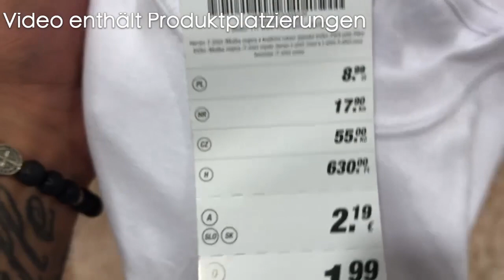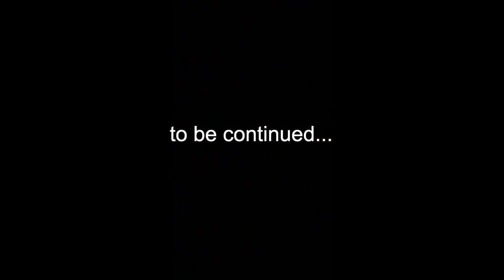Vlog Stuttgart 1.Teil | mit Oliver Schmidt Fotodesign | Philipp Lüders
Von den chaotischsten Fotomodellen, über schnelle Shootings bis hin zum besten Essen der Stadt. Viel Spass mit dem Vlog.